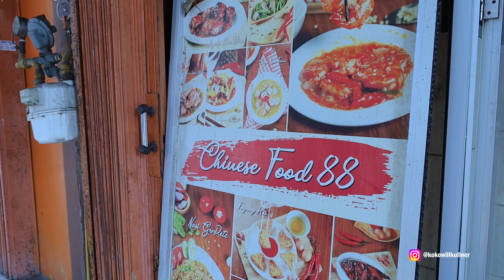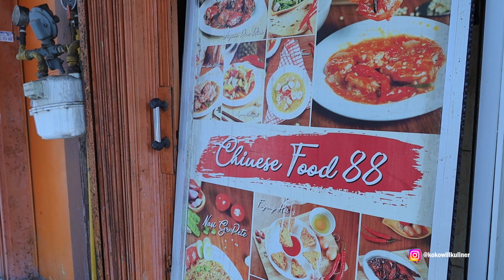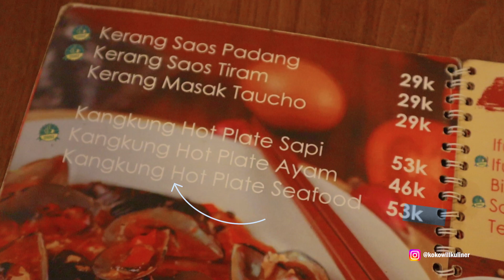13 TAHUN SUKSES MEMBANGUN BISNIS RESTORAN CHINESE FOOD !!! MIENYA BIKIN SENDIRI....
TIDAKLAH MUDAH MEMPERTAHANKAN POPULARITAS DALAM BISNIS KULINER,,,
TEMAN SERTA SAHABAT GUE, KO HERI !!!
BISA MELAKUKANNYA...
APA AJA YA TIPS AND TRICKNYA BISA TERUS BERTAHAN DI BALIK SULITNYA TERPAAN KEADAAN SAAT INI YANG SANGAT MENG'OBRAK ABRIKAN DAYA BELI...

CHINESE FOOD 88 - KAYURINGIN
Ruko Mutiara Bekasi Center,
Jl. Burangrang Raya No.20, RT.001/RW.005,
Kayuringin Jaya, Kec. Bekasi Sel., Kota Bks, Jawa Barat 17144

BAGI YANG INGIN BERPARTISIPASI DALAM SETIAP KEGIATAN SOSIAL KAMI BOLEH LANGSUNG HUB. ADMIN YA. 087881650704

Semoga video video ini bisa menjadi manfaat untuk kita semua.